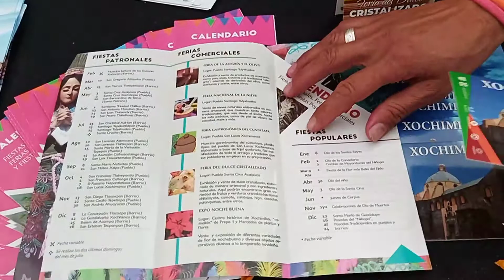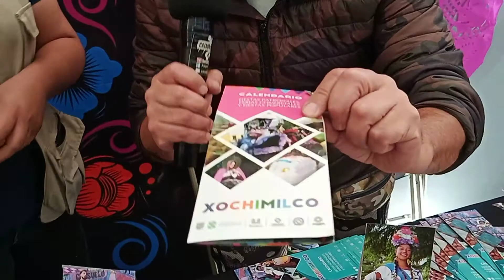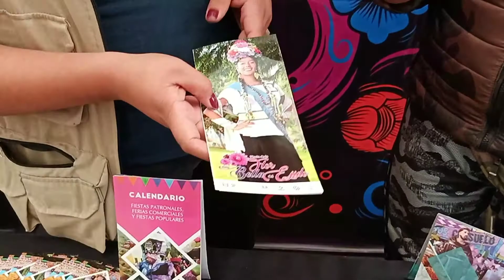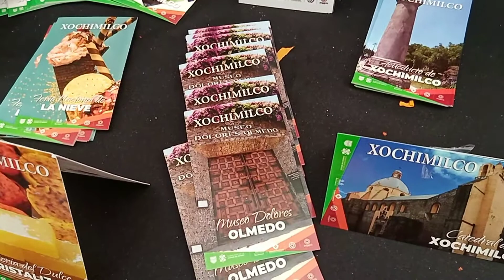El mejor pulque en Xochimilco México donde ir que visitar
Cazadores en este video podran conocer los eventos programados , por una de las alcaldías de cdmx México xochimilco y como decoran la entrada de la feri del pulque